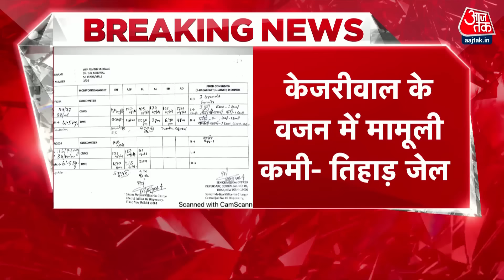Breaking News: CM Kejriwal के हेल्थ पर तिहाड़ प्रशासन की रिपोर्ट, कहा- सेहत पर लगातार नजर | Aaj Tak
दिल्ली के मुख्यमंत्री अरविंद केजरीवाल के स्वास्थ्य को लेकर तिहाड़ जेल प्रशासन और आम आदमी पार्टी (AAP) के बीच आरोप-प्रत्यारोप का दौर जारी है. एक दिन पहले AAP के राज्यसभा सांसद संजय सिंह ने प्रेस कॉन्फ्रेंस करके आरोप लगाया था कि केंद्र की भाजपा सरकार केजरीवाल को 'गंभीर बीमारी' से पीड़ित करने की साजिश रच रही है. उन्होंने दावा किया था कि तिहाड़ जेल में बंद दिल्ली के मुख्यमंत्री का वजन गिरफ्तारी के बाद से 8.5 किलो घट गया है और करीब पांच बार ऐसा हुआ है जब उनका शुगर लेवल 50 mg/dL से नीचे चला गया था. संजय सिंह ने इसे बेहद चिंताजनक बताते हुए कहा था कि ऐसी स्थिति में केजरीवाल के कोमा में जाने का खतरा है. उन्हें सलाखों के पीछे मारने की साजिश रची जा रही है.